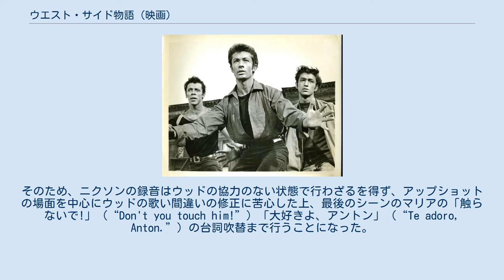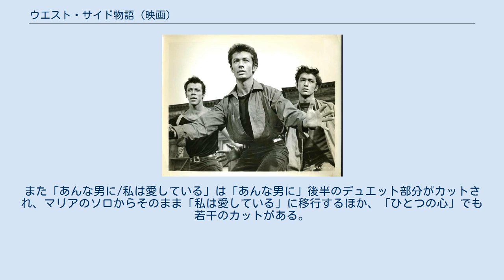ウエスト・サイド物語 (映画)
ウエスト・サイド物語
ロバート・ワイズの監督映画
ウエスト・サイド物語 」 ウエスト・サイド物語 (映画) ジョージ・チャキリス(中央) メディアを再生する 予告編 『ウエスト・サイド物語』（ウエストサイドものがたり、West Side Story）は、ロバート・ワイズとジェローム・ロビンズ監督の1961年のアメリカ映画。
70ミリ映画。
ユナイテッド・アーティスツ製作。
 原作はシェイクスピアの『ロミオとジュリエット』を元にした、レナード・バーンスタインの音楽による同名のブロードウェイ・ミュージカルである。
本作は、その映像権を映画プロデューサーのウォルター・ミリッシュが獲得し、映画化した作品である。
ナタリー・ウッドとリチャード・ベイマー主演。
これにジョージ・チャキリス、リタ・モレノらが加わり、「トゥナイト」「アメリカ」「マンボ」「クール」「マリア」など、映画の中で歌われる曲も多くの人を魅了して、サウンドトラック・アルバムも空前の売り上げとなった。
 アカデミー賞では作品賞をはじめ、ノミネートされた11部門中10部門を受賞し、この中には作品賞、監督賞とともにジョージ・チャキリスとリタ・モレノがそれぞれ助演男優賞と助演女優賞を受賞した。
またロバート・ワイズは4年後に『サウンド・オブ・ミュージック』でも監督賞を受賞している。
 1961年10月18日にユナイテッド・アーティスツの製作・配給で全米で公開され、批評家、観衆からの絶大な支持を得て、その年のアメリカ国内第2位の興行成績となった。
 そしてAFIアメリカ映画100年シリーズによると、アメリカ映画ベスト100では1998年に第41位、2007年に第51位、2004年のアメリカ映画主題歌ベスト100では『雨に唄えば』『サウンド・オブ・ミュージック』と並んで3曲が選ばれ、また2006年のミュージカル映画ベストでは『雨に唄えば』に続いて第2位（第3位が『オズの魔法使』、第4位が『サウンド・オブ・ミュージック』）となり、ミュージカル映画の代表作として評価は高い。
 ポーランド系アメリカ人少年で構成されている非行グループ・ジェット団は、最近になって力をつけてきたプエルトリコ系アメリカ人の非行グループ・シャーク団と、地元の唯一の広場である運動場の占有権を巡って敵対関係にあった。
一触即発の状況が続く中、我慢の限界を迎えたジェット団リーダーのリフは、シャーク団と決着を付けるため決闘を申し込むことに決め、元リーダーで親友のトニーを連れて中立地帯のダンスホールで開かれるダンスパーティーに出席する。
そこでトニーは、初めてのダンスパーティーに期待で胸を弾ませていたマリアと出会い、2人は恋に落ちる。
しかし、マリアはシャーク団リーダーのベルナルドの妹だったため、トニーはベルナルドの怒りを買ってしまう。
 リフとベルナルドは決闘の詳細を決めるために、ドクの営むドラッグストアに向かう。
一方、トニーは自宅に連れ戻されていたマリアと会い、彼女が働く洋服店で再会する約束を交わす。
トニーはすぐさまドクの店に向かい、決闘の方法を巡って対立するリフとベルナルドに対して、一対一の素手による決闘を提案し、2人に承諾させる。
しかし、双方とも決闘用にナイフを用意し、万が一の時にはグループ全員で戦うことを仲間と示し合わせる。
 翌日、洋服店で再会したトニーとマリアは将来結婚することを誓い合う。
その後、マリアは決闘を止めさせるようトニーに頼み、彼は決闘が行われている高架下に向かう。
しかし、既に決闘は始まっており、トニーは必死に止めようとするがベルナルドは聞き入れず、ナイフを取り出して襲いかかる。
それに対抗してリフもナイフを手に戦うが、トニーをかばってベルナルドに刺されてしまう。
激怒したトニーもベルナルドを刺し殺してしまい、それをきっかけにグループ全員が戦い始める。
やがて騒ぎを聞きつけた警察が到着したため、少年たちは散り散りになっていく。
シャーク団のチノはベルナルドの復讐をするため、銃を手にトニーの行方を追う。
建前上は復讐であったが、チノはマリアのことを愛しており、将来結婚する予定だったことからトニーを妬んでいたのである。
 チノから兄が殺されたことを...